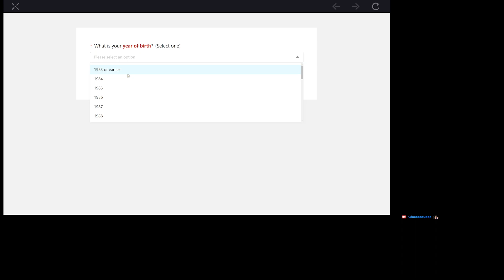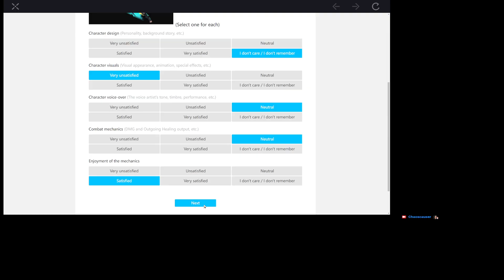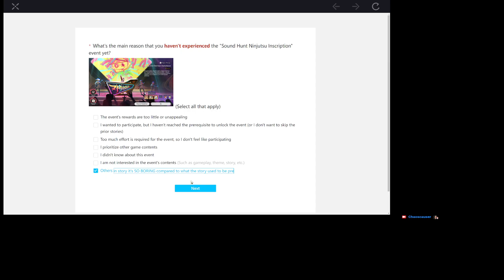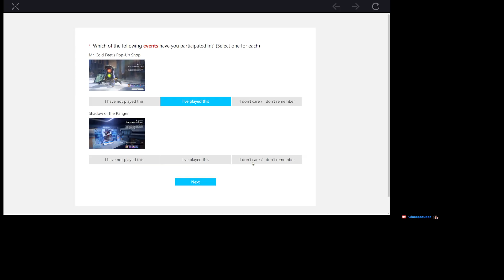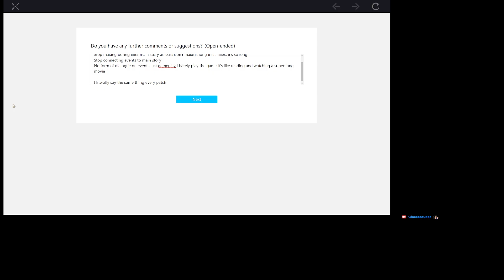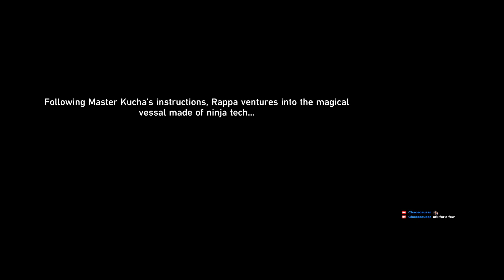[2.6] Dailies and main story